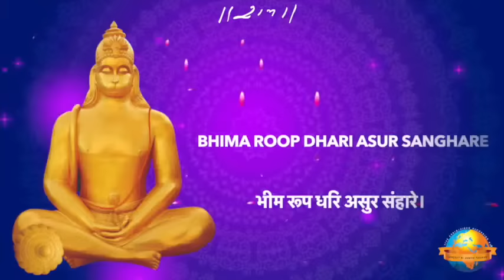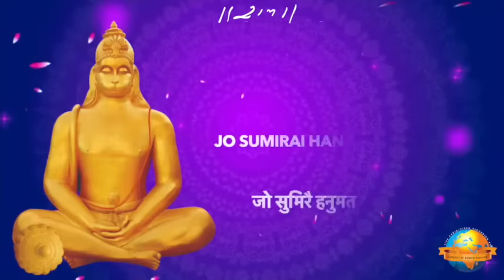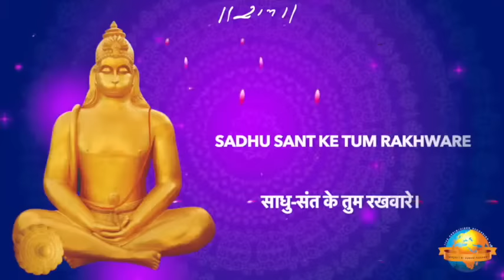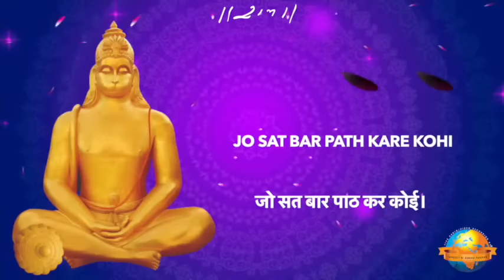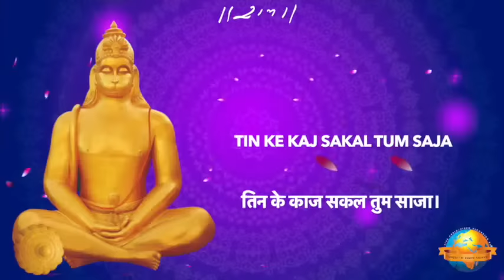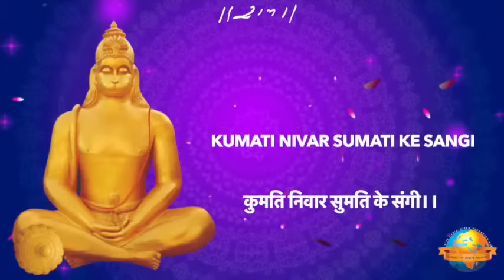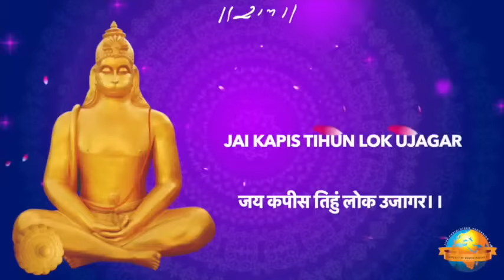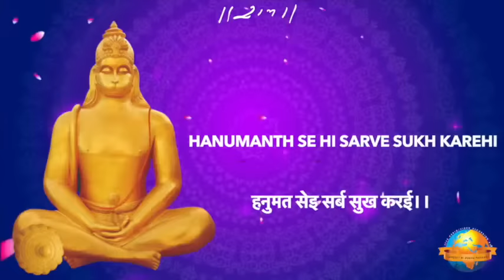Hanuman Chalisa Paath || Lyrical || Morari Bapu || ११ बार हनुमान चालीसा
Singers - Morari bapu & Katha Sangeetkar

Editing - Priyank vavadiya